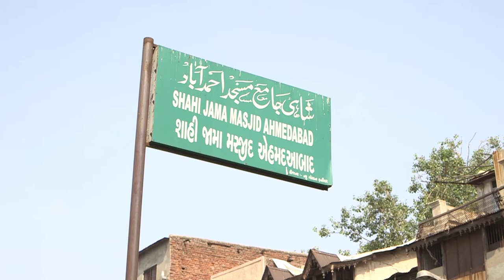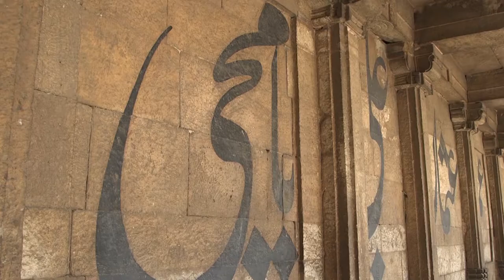12 Jumma Masjid Montage